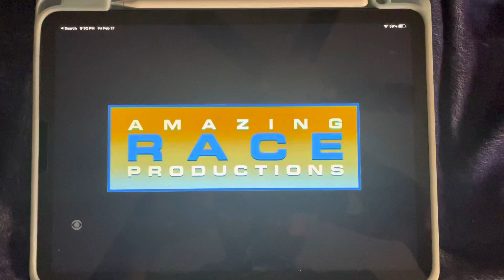The Amazing Race Ending Credits